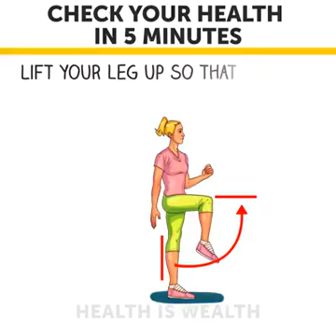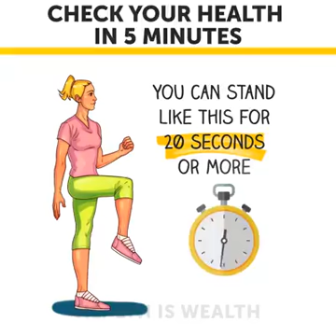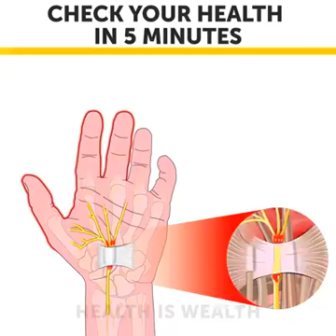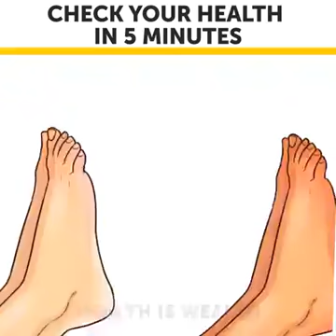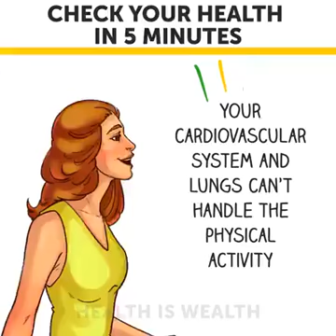5 Minutes Health Check